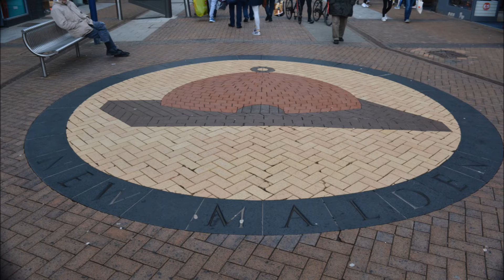Kingston upon Thames Sculptures March 8, 2022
Music